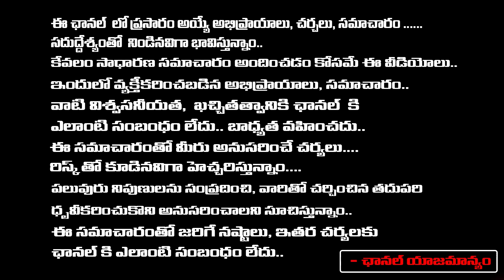YCP Leaders Big Sketch To @ttack on CM Chandrababu | Jagan | Red TV entertainment